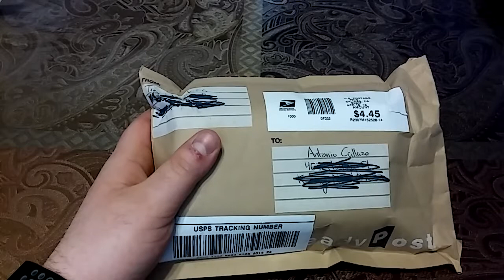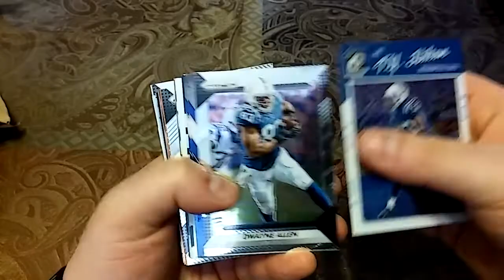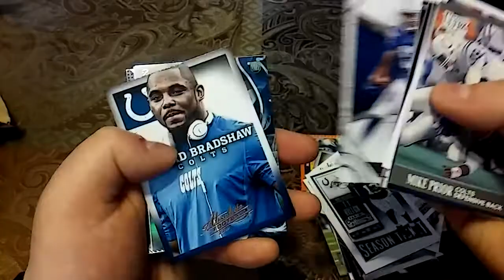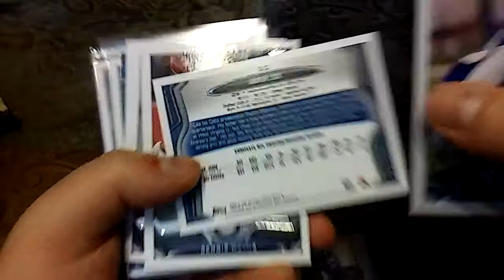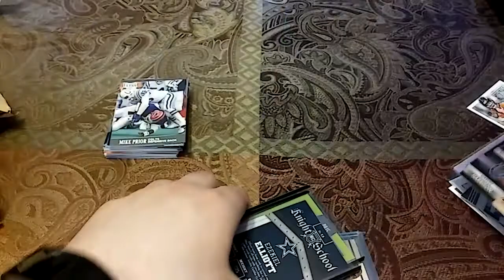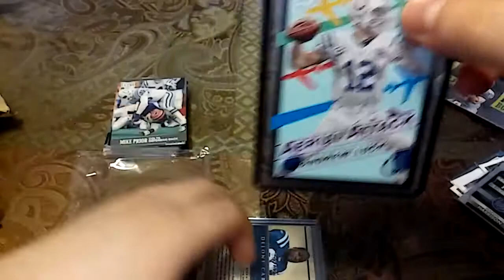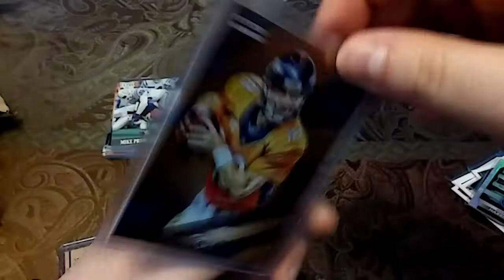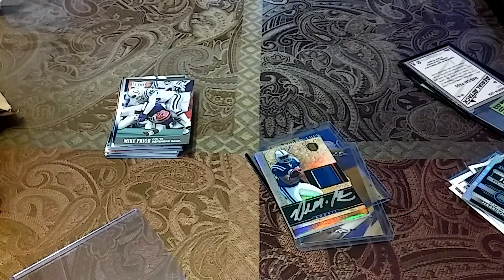Trevor Mendoza CP! EPIC ENDING!